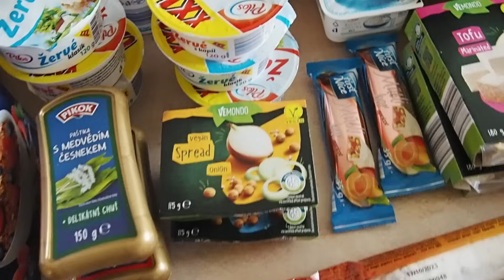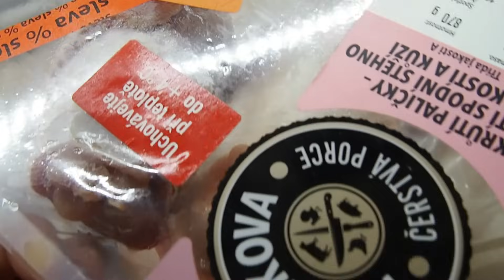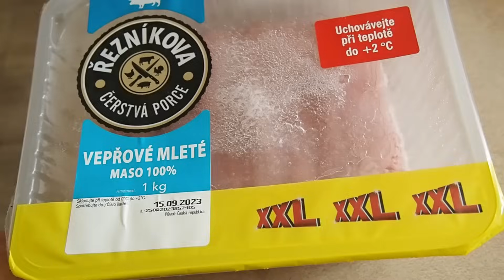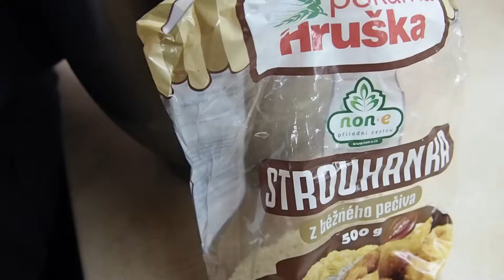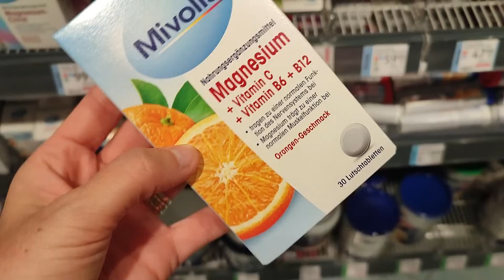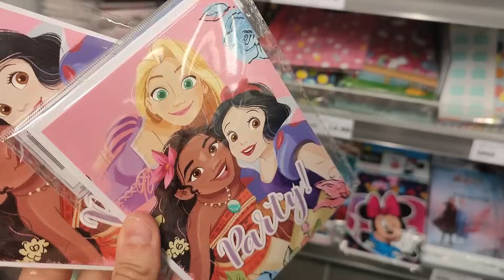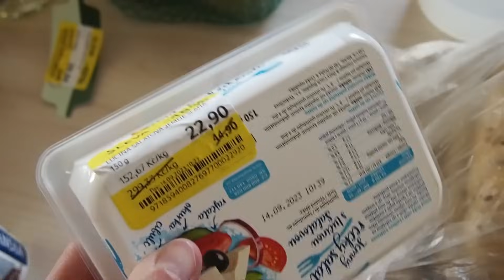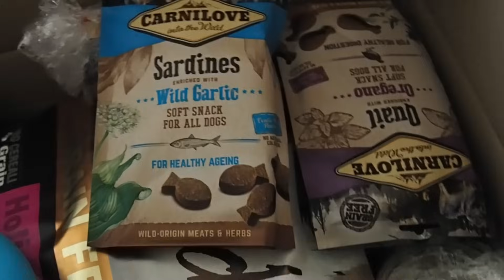Naše sekaná | LIDL nákup | Výprodeje | Doplňky stravy z DM | Jak řešíte podzimní výzdobu?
DĚKUJI, že koukáte ❤